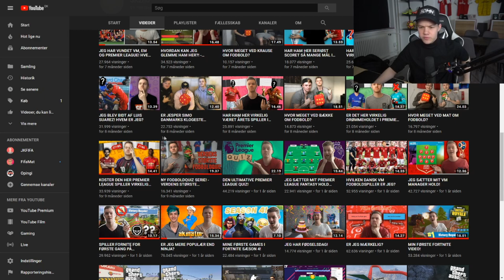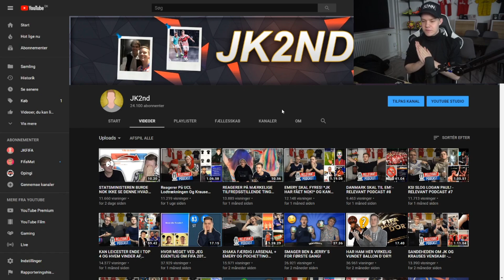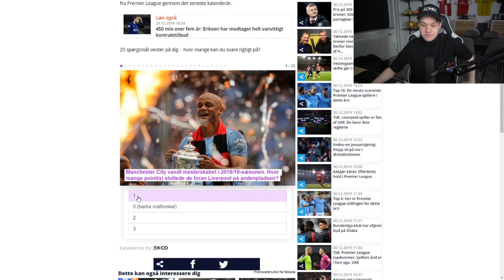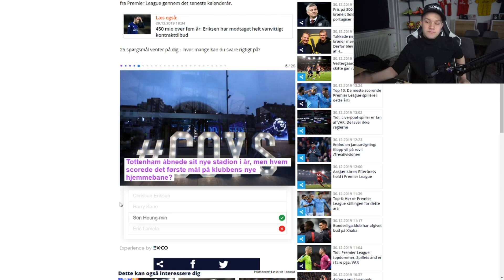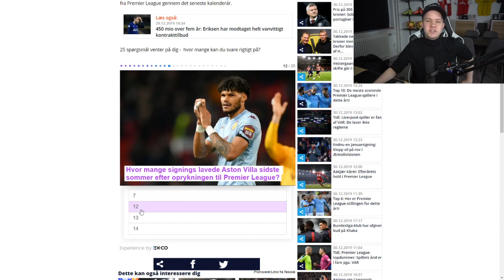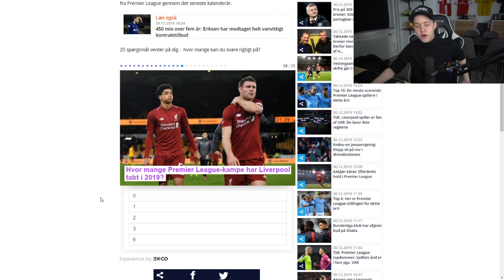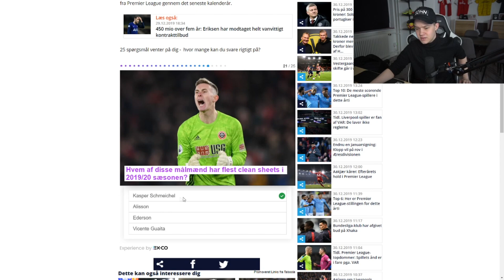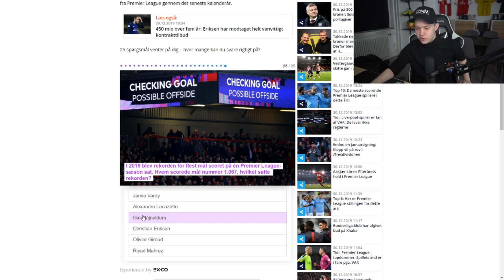HVOR MEGET VED JEG OM PREMIER LEAGUE FRA 2019?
Like for flere quizzer i 2020!